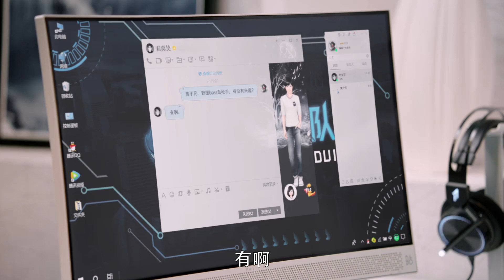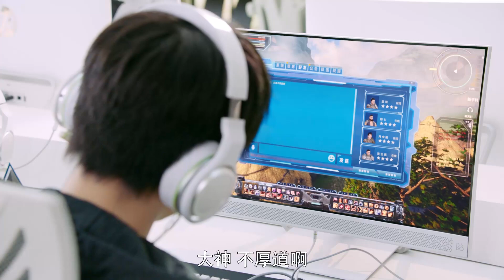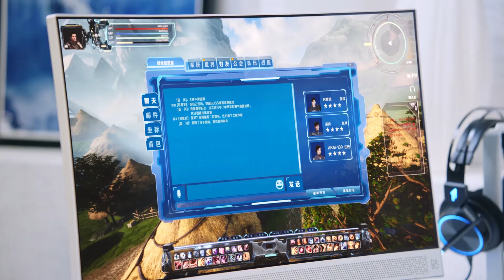叶修套路蓝河良心不会痛！拒绝组队竟只偏爱新人小白，首次配合超默契。【全职高手 The King's Avatar】